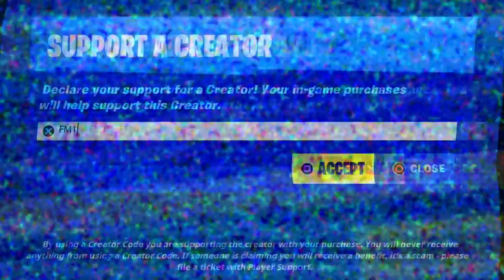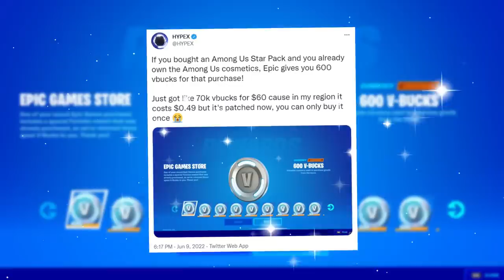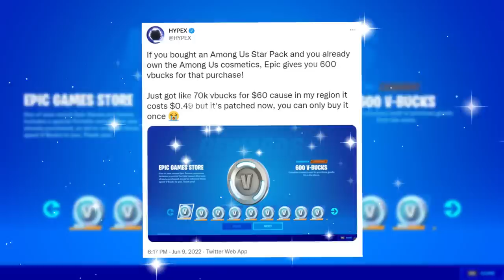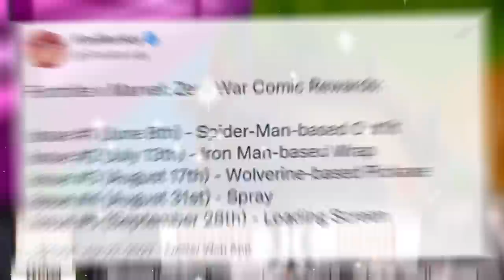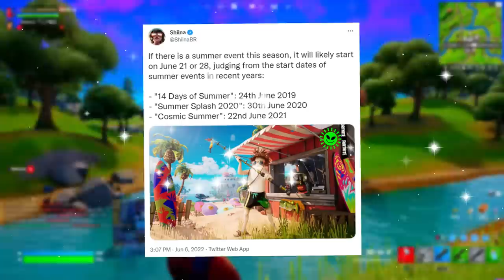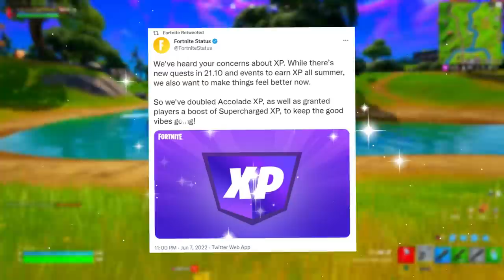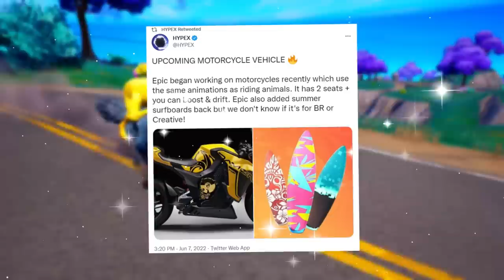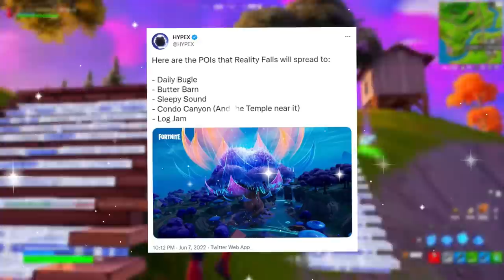Fortnite Klombo Vibin' Trailer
Today's Fortnite 60fps Gameplay video covers Fortnite Klombo Vibin' Trailer in Fortnite Season 3 Update and upcoming Motorbike Vehicles and even First Person Fortnite Modes in future Updates of Chapter 3 Season 3! Even though Klombo Skeleton means some Klombos are dead but not all as we uncover in today's video!.. Make sure to watch this full video for Fortnite: Battle Royale for the PS4, PS5 Xbox One, Xbox Series X PC, Nintendo Switch & Mobile Devices [IOS + Android] in 2022.

Video Source(s):
Fortnite 1st Person Gameplay by ~  @OrangeGuy